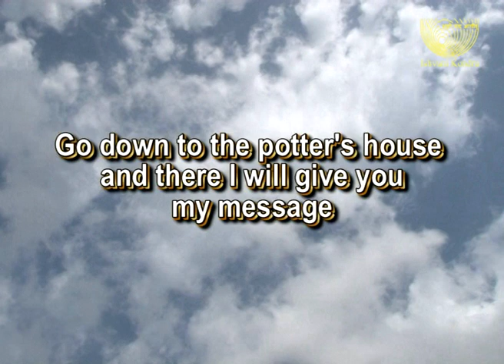The Art of the Potter Part -1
The film captures the amazing art of the potter ar work in fashioning the clay to bring forth his finished product. Taking us through the process of pottery in the rural India, the producer intricately weves a picture of this rustic art with the action of the Divine to bring forth a compellung message of the stage of spitual growth.